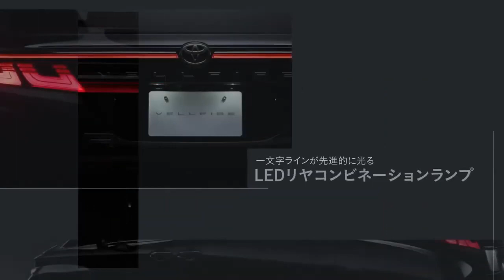Toyota Vellfire & Alphard Hybrid Premium 2024